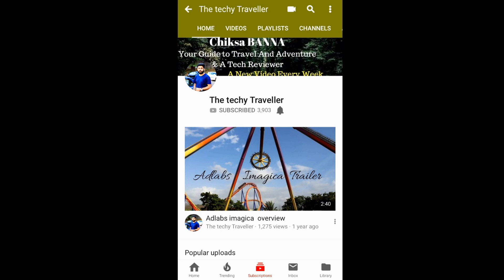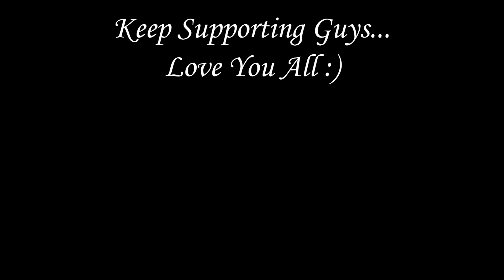City Traffic Timelapse video Full HD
Hey Everyone,
This is just a City Traffic Timelapse video in Full HD Quality, I hope you guys will like it.